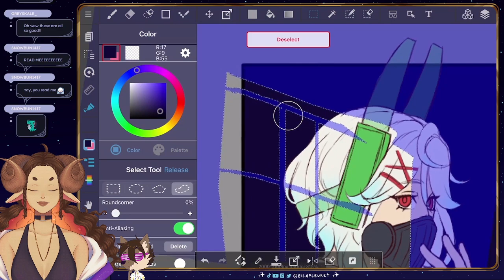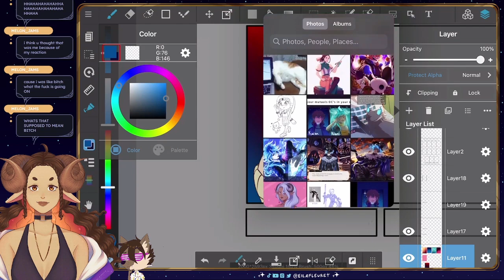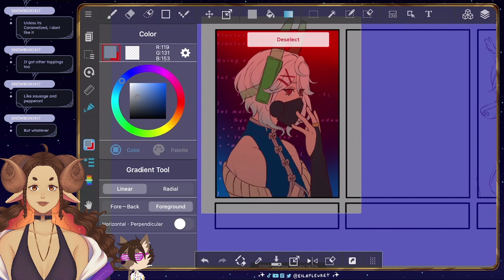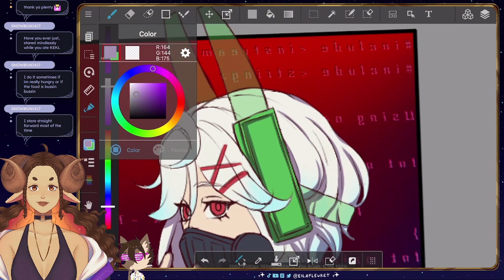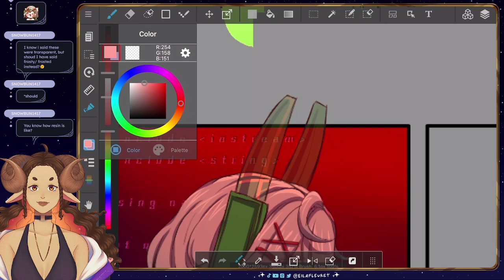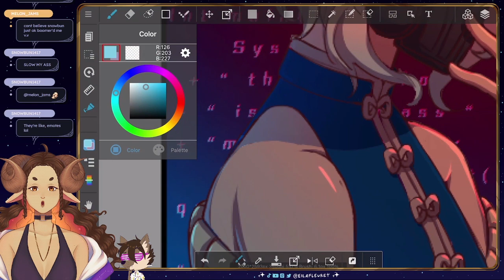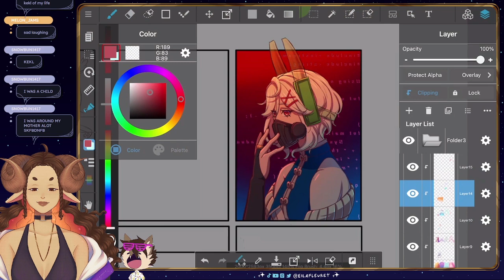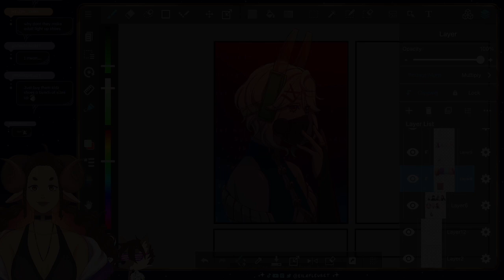Speed Paint ✦ New Years Art Raffle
Did an art raffle earlier this year during a new years stream. This is the winner, Snow Bun's, OC. Also no, it didn't take me this long to finish it lol

✦Songs✦
Persona 5 OST - The Days When My Mother Was There
Persona 4 OST - The Almighty